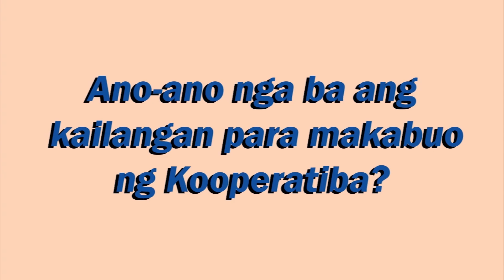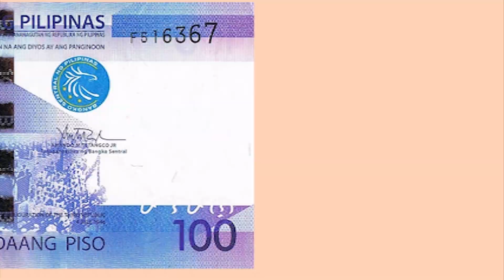MANa: Paano maging Matagumpay na Kooperatiba? | Episode 4 Season 1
Hatid sainyo ng Department of Agriculture sa pakikipagtulungan ng Cooperative Development Authority

Broadcast last January 2017